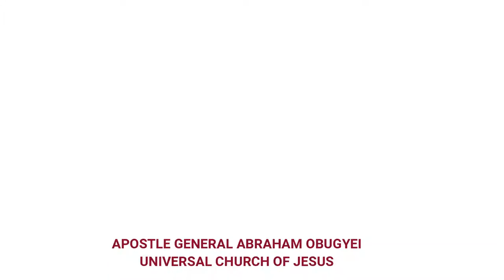THE SABBATH DAY: MORAL & CIRCULAR LAWS PART 3 - APOSTLE GENERAL ABRAHAM OBUGYEI - 2020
Apostle General Abraham Obugyei, the General Overseer of Universal Church of Jesus has once again reviewed the Moral & Circular Laws which has been controversial to most people.

Listen to Apostle General Abraham Obugyei, this and every Friday on Oman FM 107.1 MHz from 5:00 to 5:30 am and Onua FM every Sunday from 7:00 to 8:00 am.

Follow Apostle General's Online Sermon on UCJ Radio/TV every Monday and Wednesday from 7:00 Pm - 8:00 Pm. Thank you.